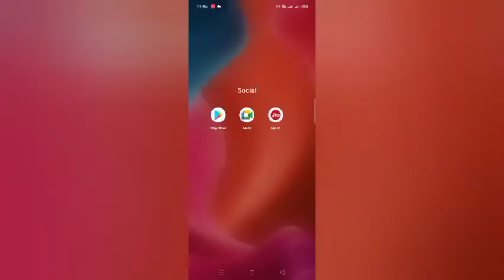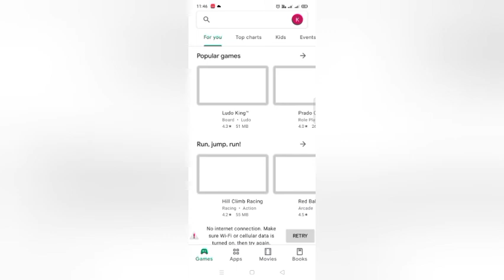HOW TO SET APPLOCK IN ANDROID | TechOverflow